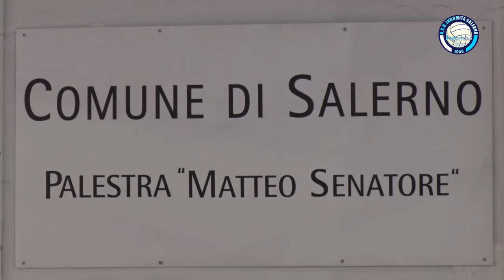Indomita Salerno-Ribellina Volley 3-0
Ventunesima giornata del campionato di serie C femminile